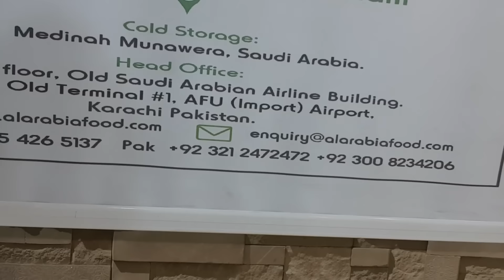Visit of Ajwa Farm in Madinah | ajwa production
Visit of Ajwa Farm in madinah | Dates production in madinah | ajwa production in madinah